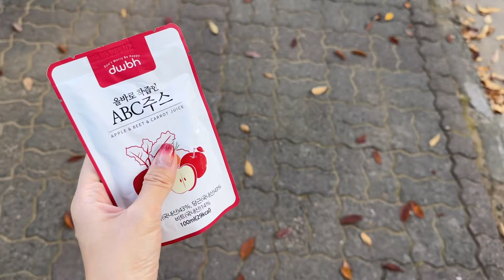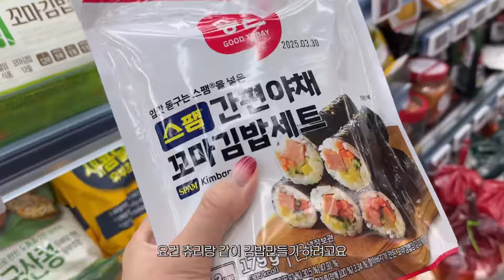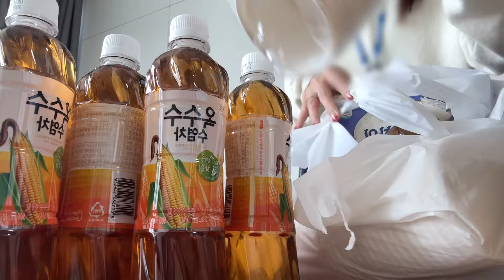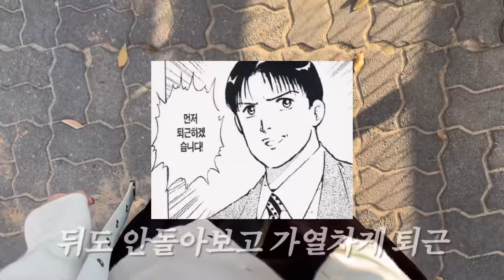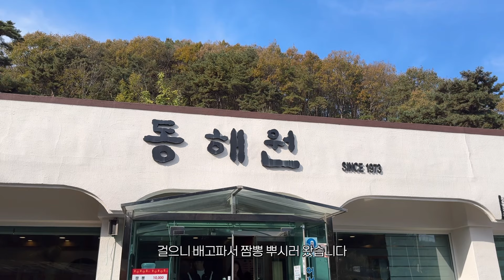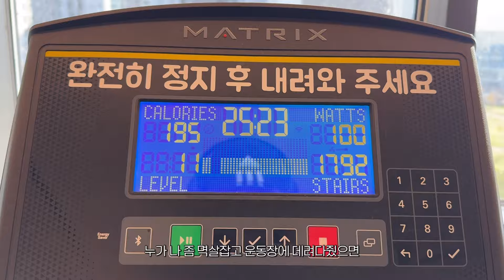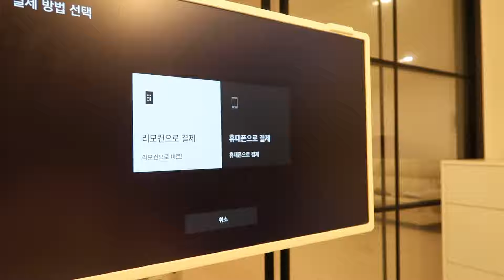vlog. 워킹맘 브이로그. 딸과의 요리교실👩🏻‍🍳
안녕하세요
다들 여행영상은 어떠셨는지..💛
전 개인적으로 일상 브이로그보다 여행기록 남기는걸 더 좋아해서
애착있게 만든 영상인데요ㅎ
같이 좋아해주시는 분들이 계셔서 저도 덩달아 기뻤어요!

인트로는 날려보았는데..인트로 없이 바로 시작하는건 어떤가요?ㅎㅎ
그리고 이번 영상은 유독 츄리와 요리하는 시간이 많이 담겼어요.
제 나름 아이와 시간을 잘 보내보려는 노오력 아닌 노오력이 담긴건데요ㅋ
다들 아이들과 어떻게 시간 보내시는지도 궁금하고
괜찮은 유아 요리도구도 있는지 궁금해요ㅎㅎ
저에게도 정보를 나눠주시면 넘넘 감사드리겠습니다아🥰

다음주는 또 추워진다네요!
옷 따뜻하게 여미시고
모쪼록 한주도 무탈히 보내시길 바랍니다 ㅎㅎ